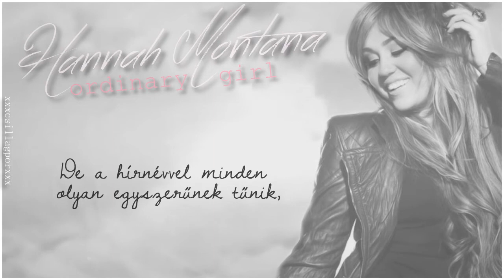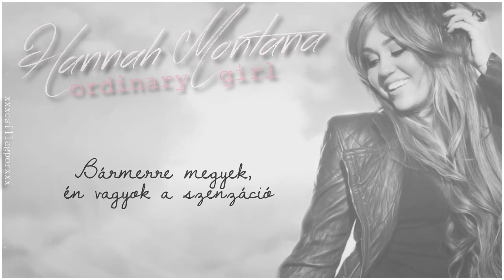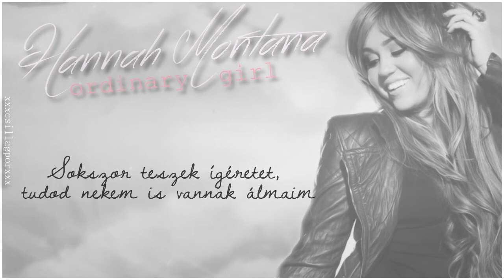Hannah Montana - Ordinary Girl (magyar) [720p]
► Új csatornáim:
- link javítás alatt -

► Mielőtt bárki betámadna a fordítás miatt, itt leírom először és utoljára, hogy: NEM TÜKÖR FORDÍTÁS, NÉHOL VÁLTOZTATTAM A SZÖVEGEN, DE A LÉNYEG UGYANAZ MARADT, CSAK SZEBBEN LETT MEGFOGALMAZVA!
► Program: Sony Vegas pro 13
► Előadó: Miley Cyrus
► Zene cím: Ordinary girl
► Megjelenés: 2010
► Album: Hannah Montana Forever soundtrack
˙·٠•● Köszönöm, hogy megnézted ! ●•٠·˙
► Miért ilyen fura a hang? Nem tudom ki mennyire tájékozódott ebben a copyright-os dologban, úgyhogy röviden megpróbálom összefoglalni: némelyik videóm hanganyaga, azért van megváltoztatva, hogy a YouTube nehogy letiltsa és letörölje a csatornámat. Mert, ha felteszek egy videót, amiben pl. a One Direction dala szerepel, akkor az olyan, mintha elloptam volna.